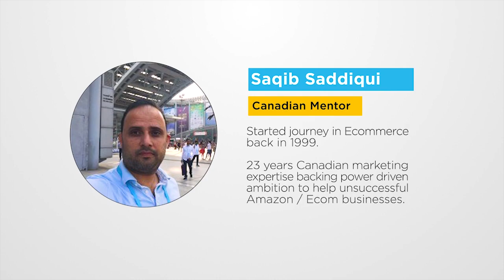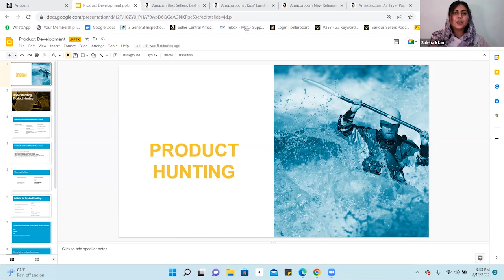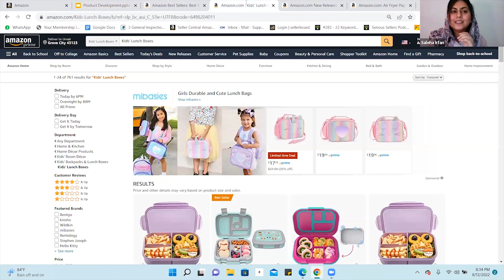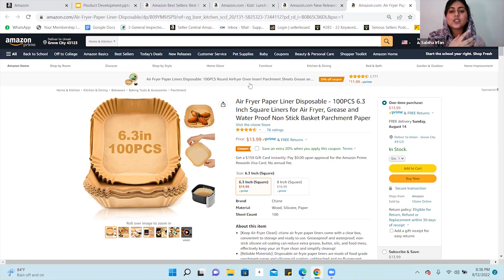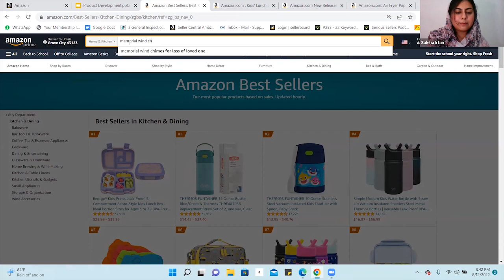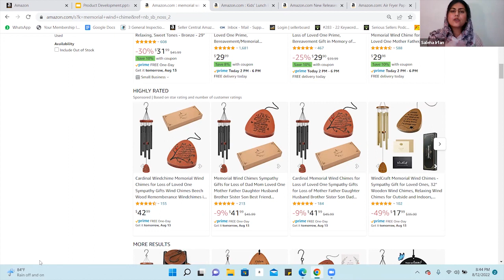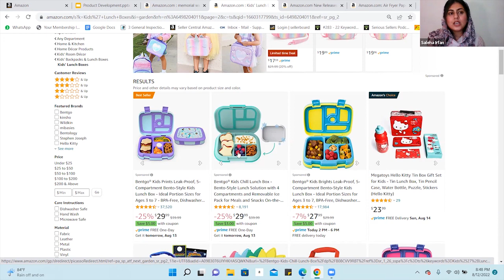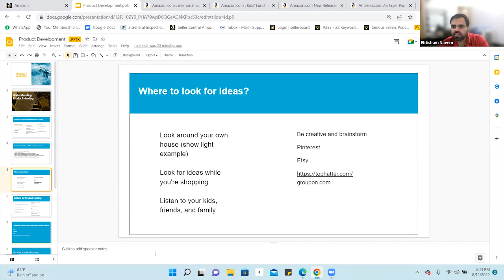Amazon Product Hunting | Profitable Products | How to Develop Effective Way of Product Hunting.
Are you Struggling in Amazon Business | Amazon Account Free Audit | Looking to Build your Profitable Business on Amazon | Free Audit for Unsuccessful Business for Amazon FBA | Connect with Amazon Expert | Fill out the following attach form

Amazon Business Earn Money Online
How To Become A Successful Virtual Assistant (VA) & Start Making Money
How to grow your Amazon VA Agency Business
Build Successful Amazon FBA Private Label Business

TRAINING COURSE | MENTORSHIP COURSE | AMAZAON FBA PRIVATE LABEL | BUILD YOUR INTERNATIONAL ECOMMERCE AMAZON BRAND ON AMAZON

Are you Struggling in Amazon Business | Amazon Account Free Audit | Free Audit for Unsuccessful Business for Amazon FBA | Connect with Amazon Expert